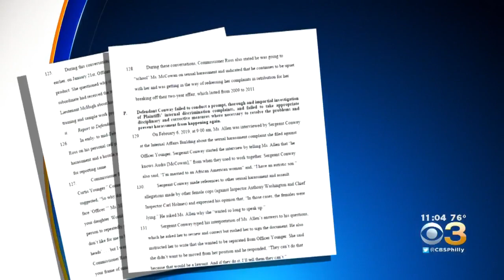Richard Ross Talks Candidly About Why He Resigned As Philadelphia Police Commissioner